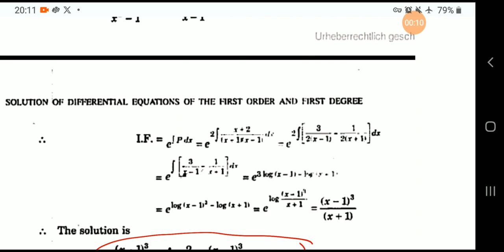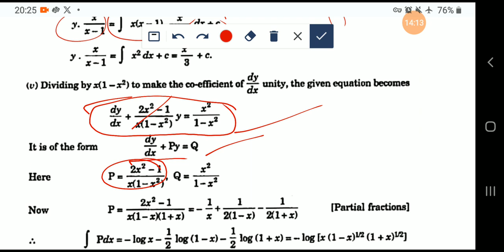differential equation for Bsc 2nd year linear differential equation lecture22 part2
in this lecture we will discussc differential equation